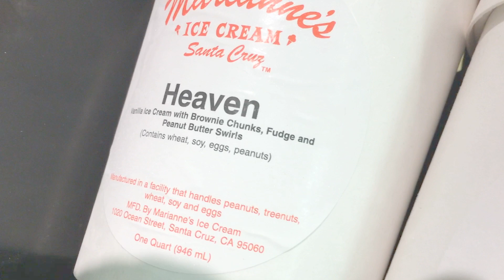Treat Yo Self Shopping & At Home Spa Fun